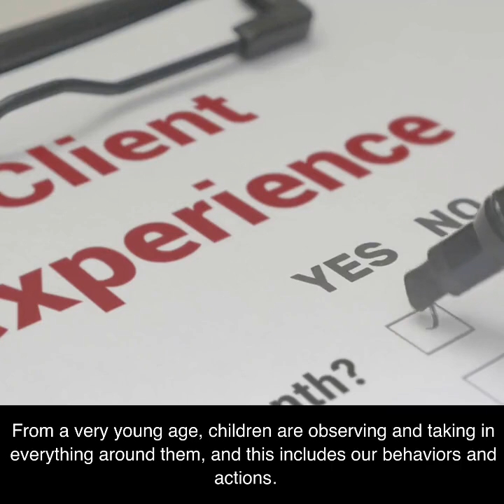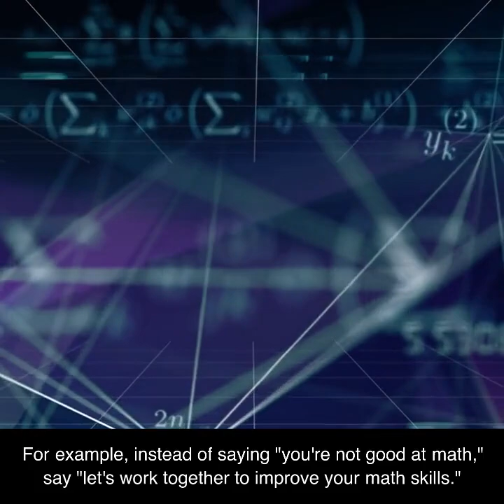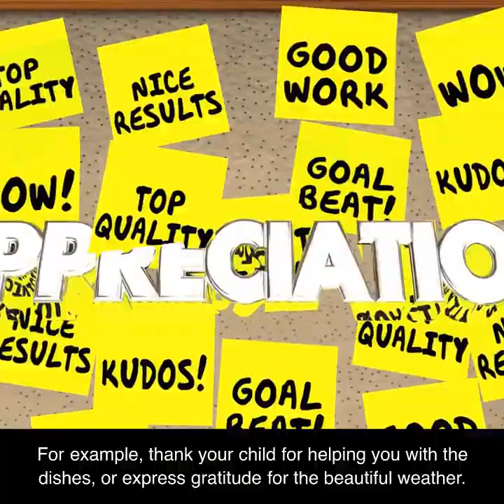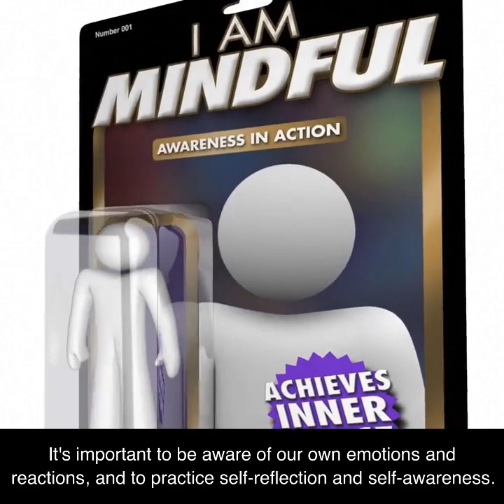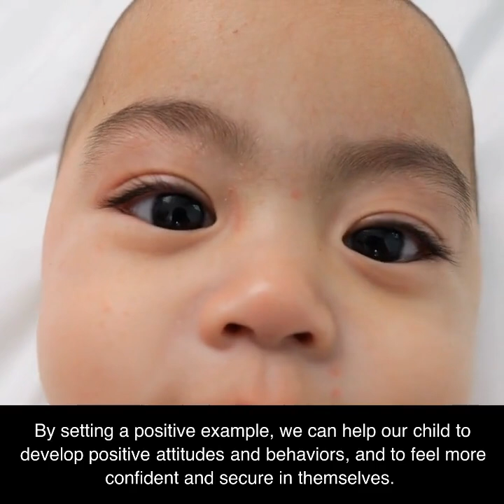5 Minute Parenting Tips: Quick and Easy for Busy Parents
Discover how modeling positive behavior can have a powerful impact on your children's development. Learn practical tips and strategies for becoming a positive role model in your family.